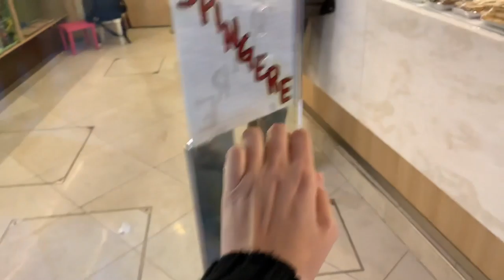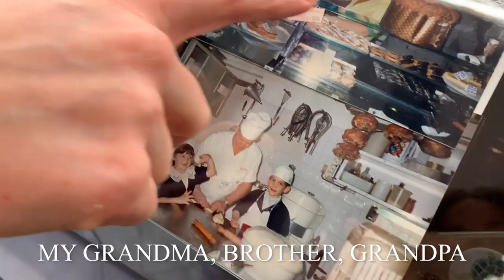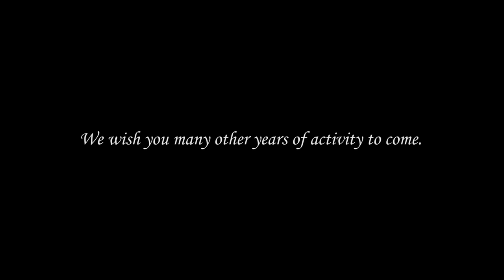TRADITIONAL PASTRIES OF VENICE, ITALY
I visited Pasticceria Colussi, a pastry shop in Venice since 3 generations, talked with the niece Marina about Venetian traditional pastries and tried some of them.